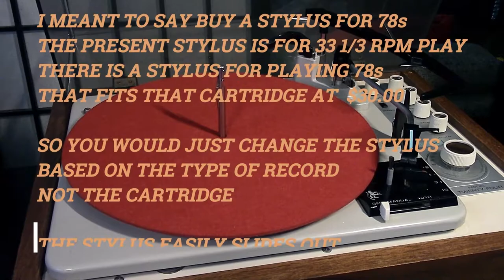KLH MODEL TWENTY FOUR Record Changer, SERVICED & REFURBISHED!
KLH MODEL TWENTY FOUR Record Changer,
SERVICED & REFURBISHED!